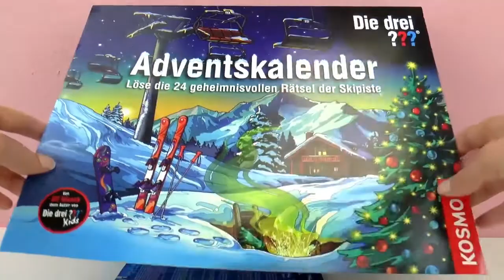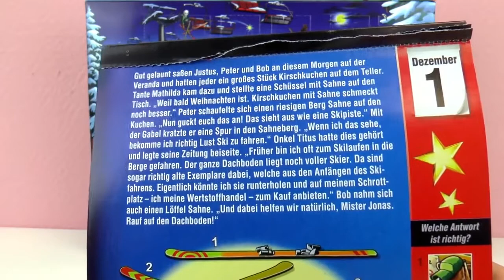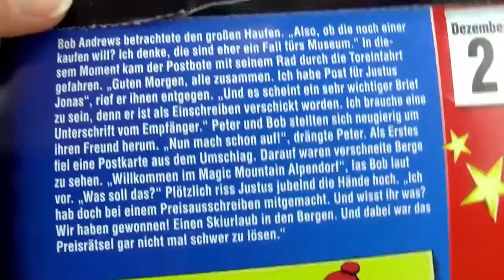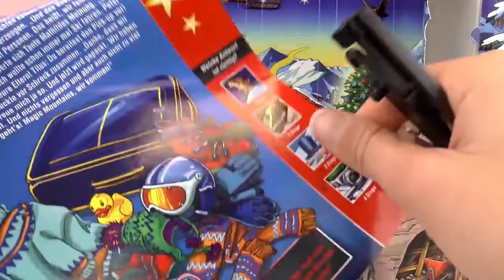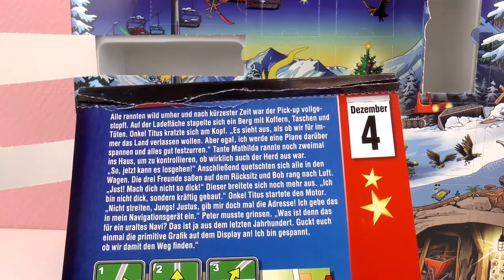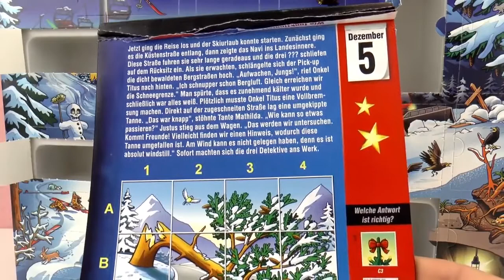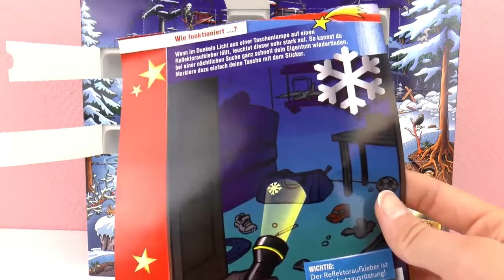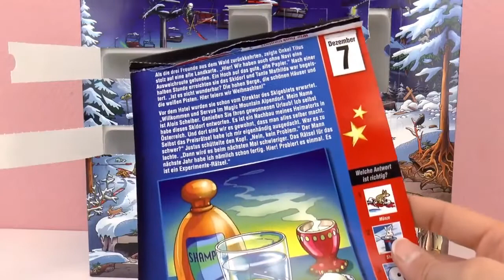Calendrier de l'Avent Trois points d'interrogation (Partie 1) | 24 portes | Résoudre des énigmes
Bienvenue!